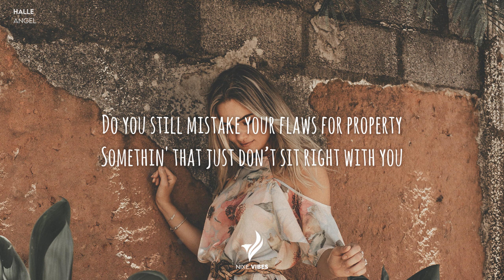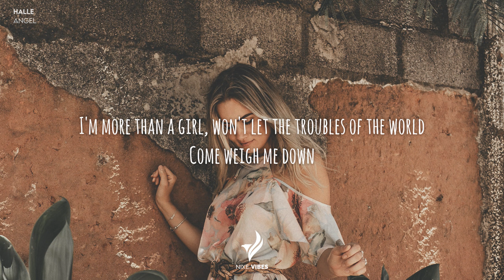Halle - Angel (Lyrics)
Song Lyrics:

Your wings can't weigh you down

[Chorus]
Angel (Angel)
Angel (Angel)
Angel (Angel)
Angel (Angel)
Angel (Angеl)
Angel (Angel)

[Chorus]
Angel (Angel)
Angel (Angel)
Angel (Angel)
Angel (Angel)
Angel (Angel)
Angel (Angel)

[Chorus]
Angel (Angel)
Angel (Angel)
Angel (Angel)
Angel (Angel)
Angel (Angel)
Angel (Angel)

Lyric video for Angel by Halle on Dan Music